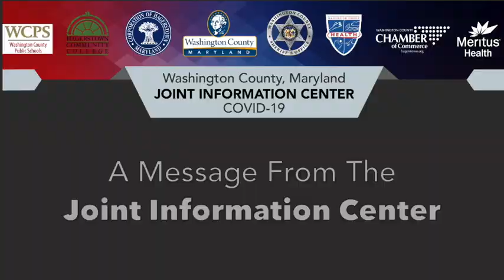COVID-19 Update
COVID-19 Update from Washington County Health Officer Earl Stoner